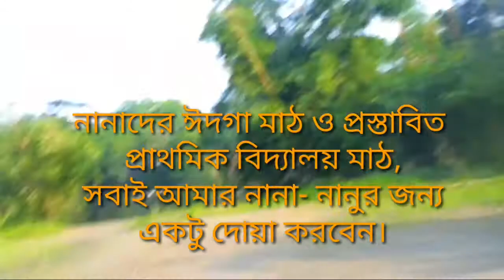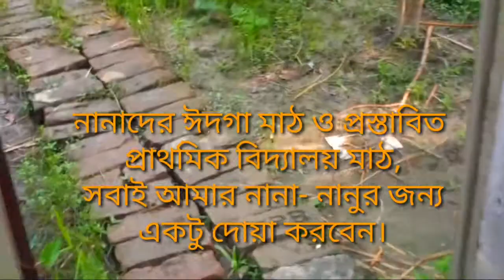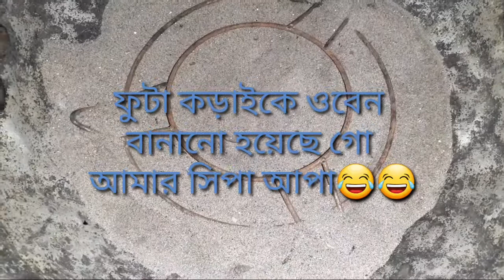নানুর বাড়ি ঘুরেতে গিয়ে ক্যামেরার পিছনে যা হয়েছিল| very very interesting behind the screen|BD blog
BD blog |MNJ daily life|eid bolg| camera behind the scene|ঈদে নানুর বাড়িতে ঘুরতে গেলাম,তার কিছু অংশ|Eid Ul - azha 2020 blog|
Comilla city blog |কেক রেসিপি|